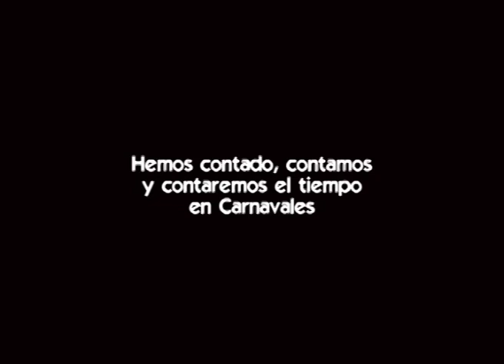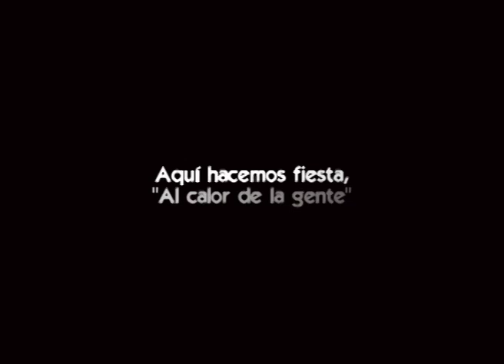Carnaval Mazatlán 2005 (Memoria )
107 años de festejos. "Al calor de la gente"